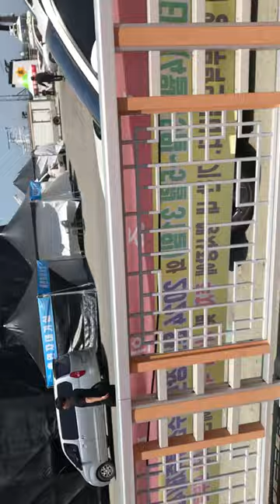완도 축제 첫날 분위기@sungodcross